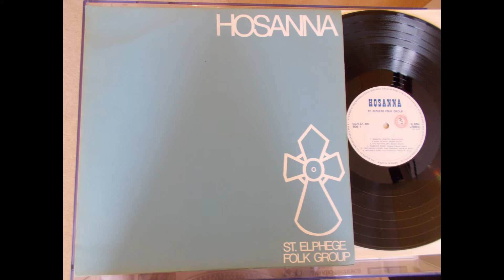St Elphege Folk Group - Sabbath Prayer UK Folk Xian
Taken from the 1975 LP St.Elphege Folk Group – Hosana

Although religious in nature this is a lovely acoustic and tranquil LP which creates a spellbinding atmosphere. Well worth tracking down.